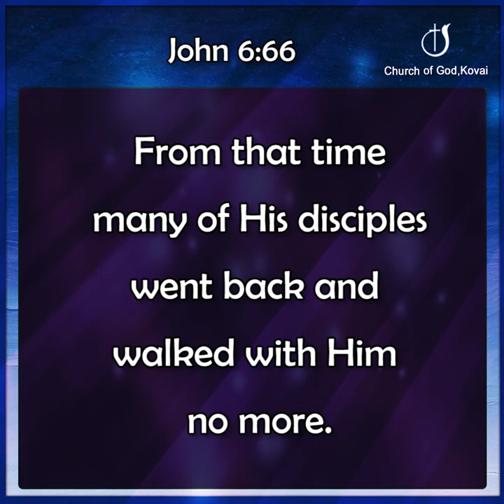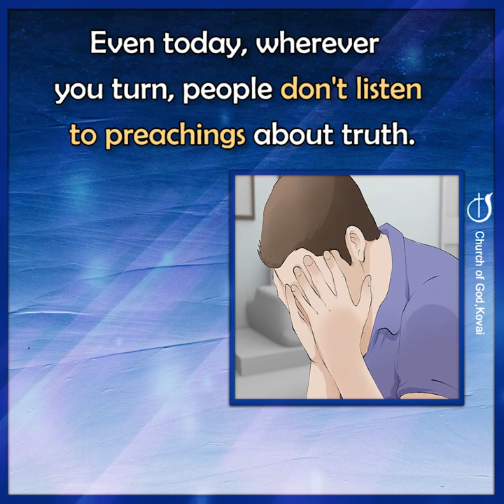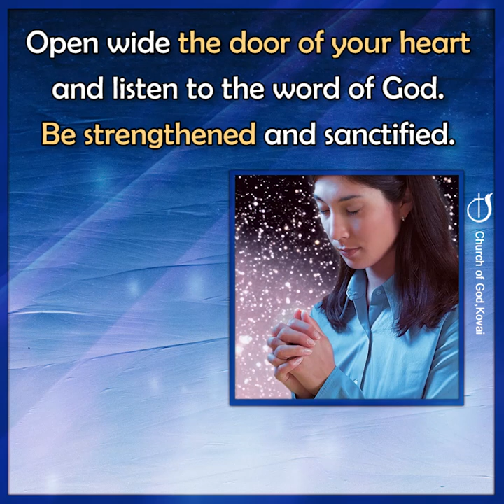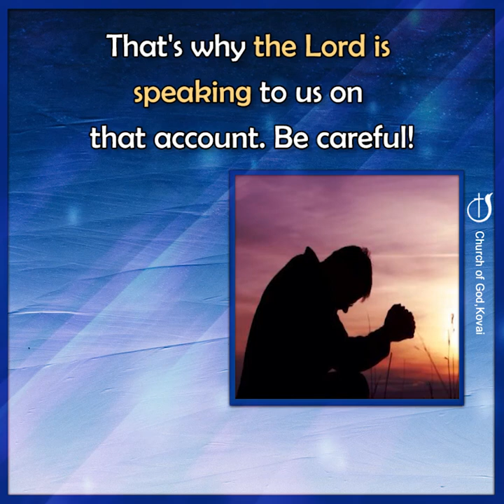BE CAUTIOUS 03-03-2023 I Pastor J Yesu Paul